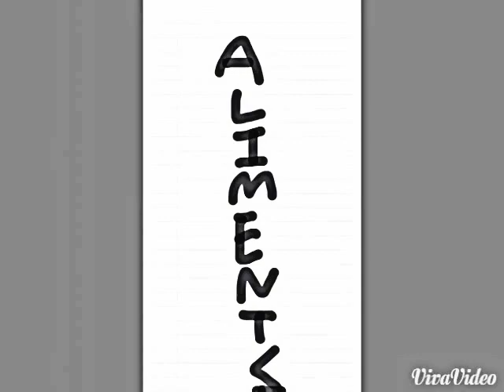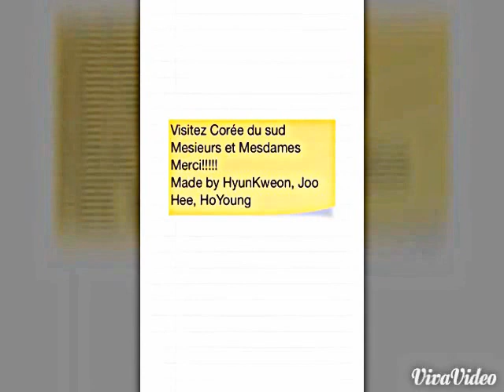Corée du sud - fait que vous ne savez pas (Français)